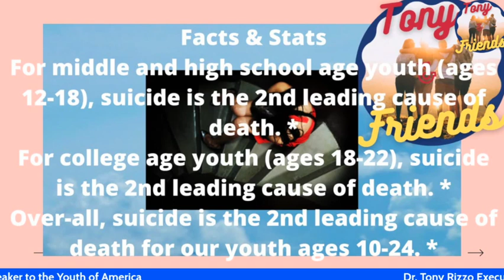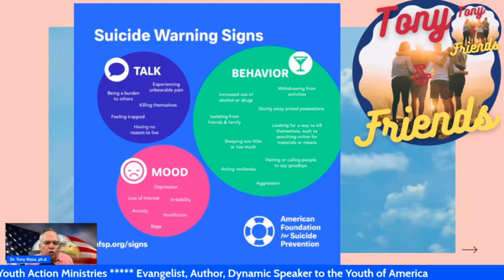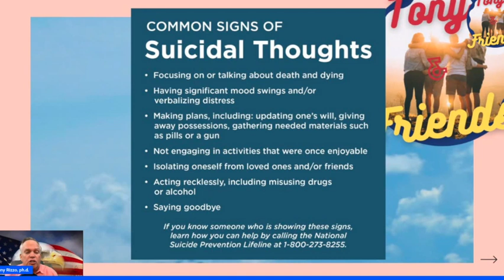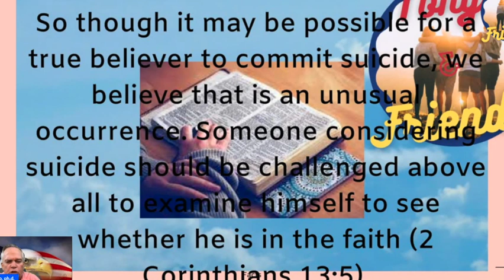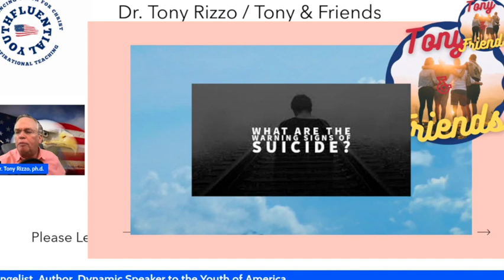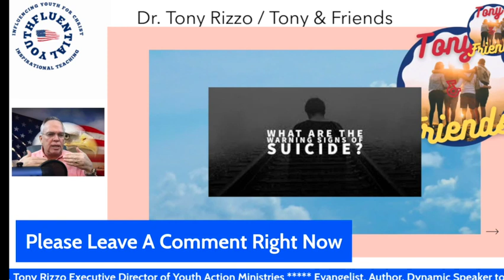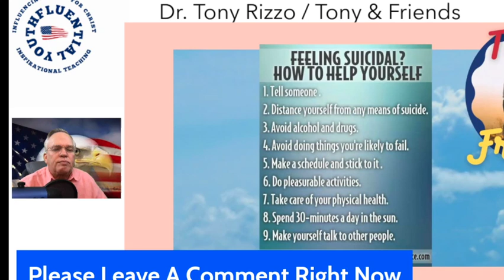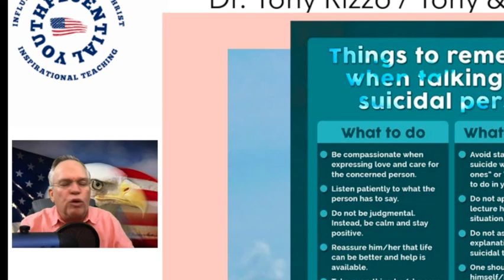Warning: Surprising Red Flags You Never Knew Were Linked to Suicide!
In this video, we will discuss some surprising red flags you may not know are linked to suicide.
Suicide is one of the biggest killers in the world, and it's important that we know the signs and symptoms of suicide to help prevent it. In this video, we'll discuss some of the most common red flags that are linked to suicide and how you can help if you think someone may be suicidal.
Is suicide on your mind? Are you worried about someone you know who may be suicidal? If so, you're not alone. Suicide is one of the most difficult topics to talk about, but it's important that we do everything we can to help prevent it. In this video, we'll share some surprising red flags that are linked to suicide. By understanding these signs, you can help to save a life. Watch and learn, and don't hesitate to reach out if you or someone you know is in danger of suicide. This video explores some surprising red flags you may never have known were linked to suicide. From financial difficulties to relationship difficulties, these red flags may be signs that you or someone you know is at risk for suicide.
00:00 Introduction
01:03 Facts & Stats
01:59 Personality Changes
03:57 Extreme Weight Loss or Gain
04:27 Sudden Depression
05:24 Self-Destructive
08:10 Hopelessness
09:28 Grace of God
Interested in becoming a Full-time Evangelist? Sign-up here for our Evangelist Mentor Academy and begin your journey of sharing the Gospel every day, all-day
Tony and Friends is an online video ministry dedicated to communicating God's word in a creative, practical, and easy-to-watch format. These short videos address most Christians' questions and provide a forum for discussing various theological concepts and ideas. This channel also encourages people by challenging them to live out their true calling as Christians.
Join our Youth Safety Zone Online for Digital Resources to Learn About God for Young People
LINKS --
Dougherty Auto Sales: Best Used Car Dealership In SE PA. Looking for an excellent used car? Look no further. This dealer will meet all your needs and help you and your family find the perfect vehicle.